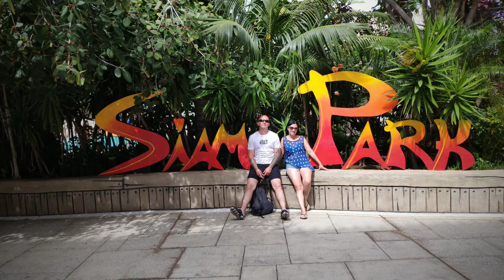SiamPark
Сиам парк, Тенерифе... Самый большой водный парк Европы